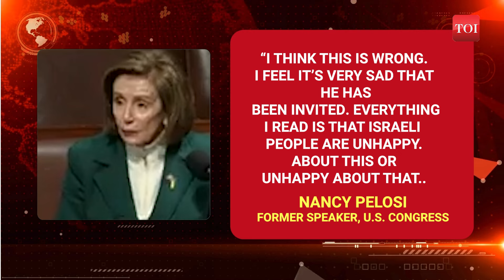'This Is Wrong': Nancy Pelosi Roars As Netanyahu Invited To Address U.S. Congress | Gaza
Former House Speaker Nancy Pelosi has voiced strong opposition to the U.S. Congress inviting Israeli Prime Minister Benjamin Netanyahu to address lawmakers in July. Pelosi described the invitation as "wrong" and "very sad," criticizing the decision amidst ongoing protests and controversy surrounding Israel's actions against Hamas. Watch